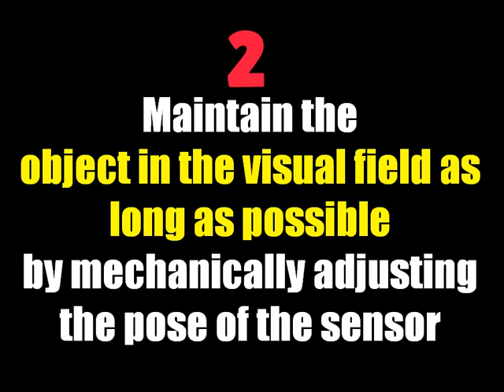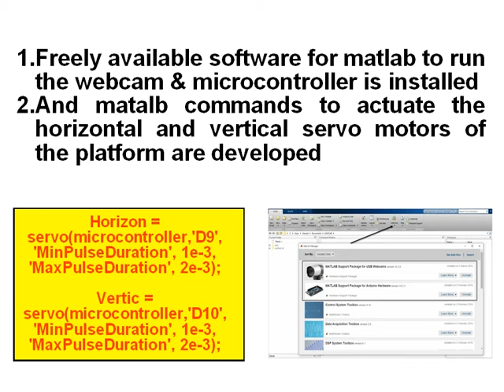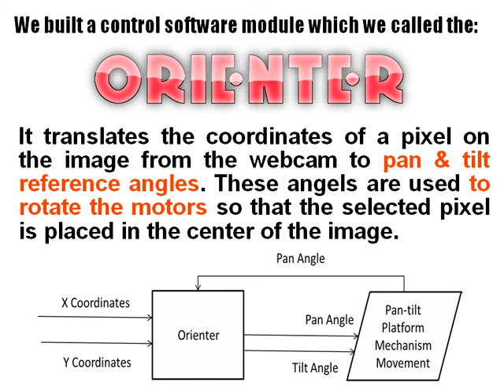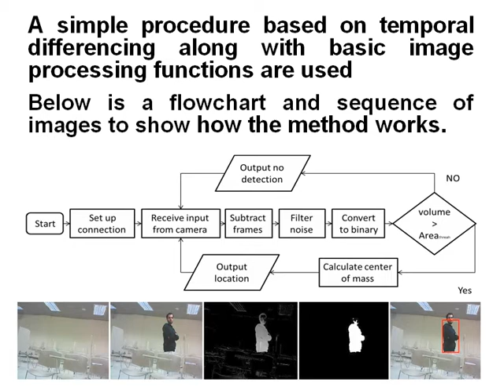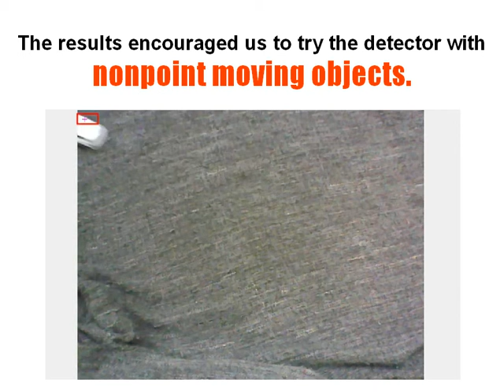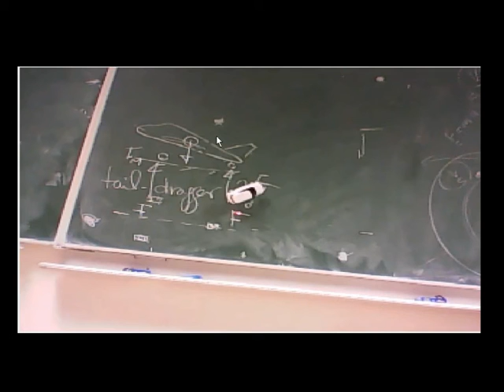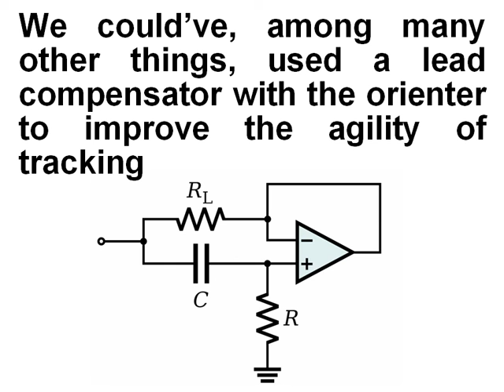An OPTICAL TARGETING SYSTEM